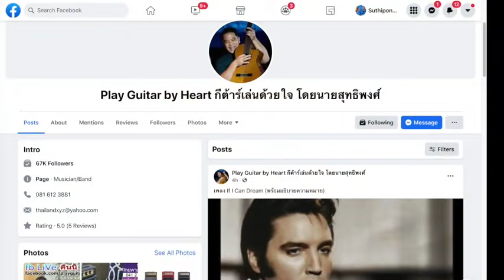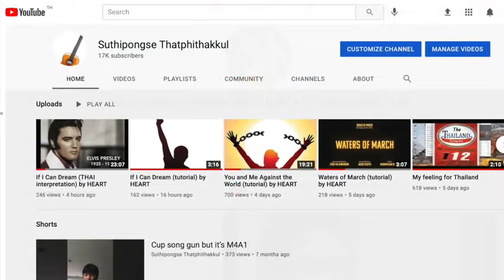Blue Moon - by MUM & HEART